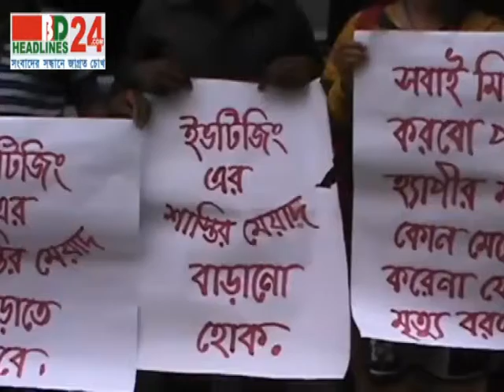BD HEadlines24 | First in Bangladesh, Visual News Portal